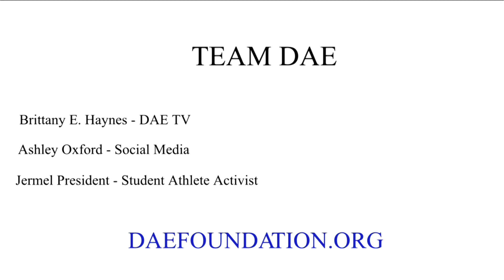The Law of Business- "the vision" part 1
Sean is a dynamic, outstanding litigator who will leave no stone unturned in pursuit of a just outcome. He is one of those rare people who is deeply concerned about right and wrong and works to see that the law becomes a tool of justice, rather than an instrument of oppression. My highest recommendation.

S. Brown - Former Client